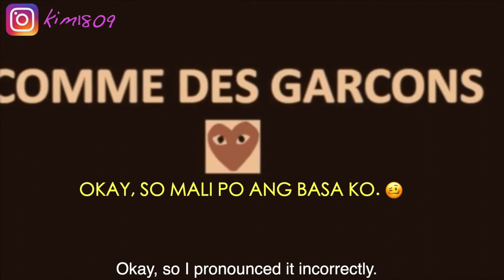BIRTHDAY HAUL | BBW, CROCS, MICHAEL KORS, COMMES DES GARCON, UV STERILIZER, MARIA TASH, BALENCIAGA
Hi guys! How are you doing today?

I would like to share with you guys my Birthday Haul. If your birthday is coming up and you are thinking about what to give yourself as a gift, here are some ideas.